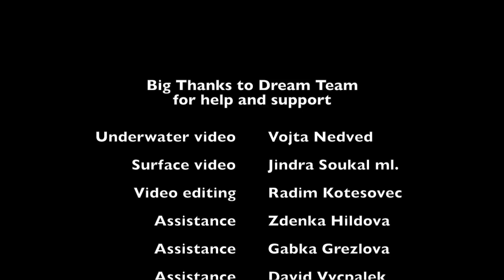Underwater shooting with football legend Karel Poborsky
Underwater shooting with Czech football legend, former Manchester United player and amazing person Karel Poborsky. It was an honor to "play" with him football underwater :-) It was fantastic experience and great underwater shooting.
Thank you my my Dream Team for help and support. I can not do it without you.
Assistance: Gabka, Zdenka, Radim, Vojta, Jindra, David and David.
Thank you Twin Star Film for technical support!
Underwater video: Vojta Nedved
Surface video: Jindra Soukal
Photography: Lucie Drlikova